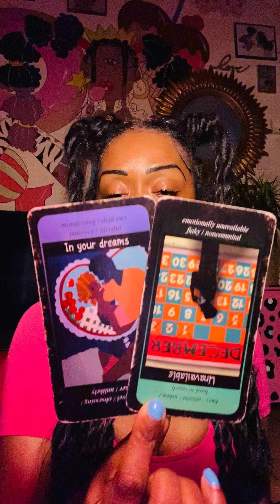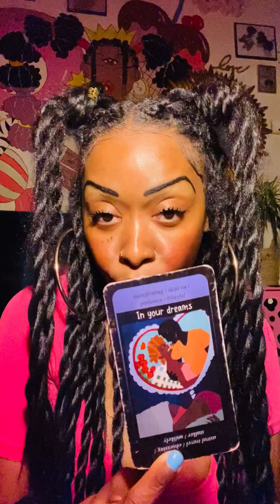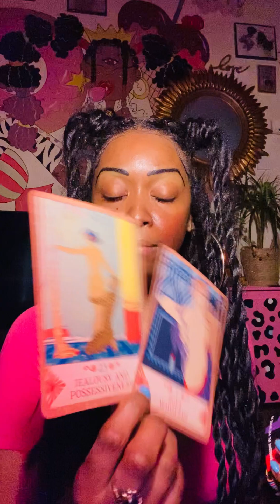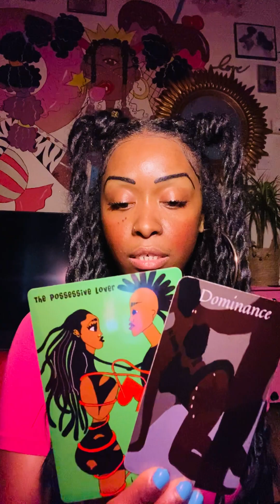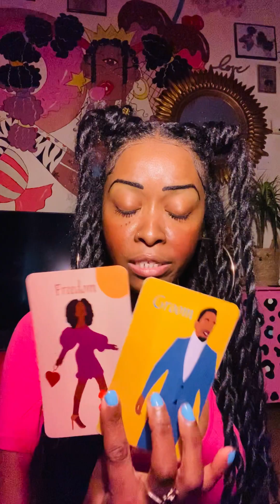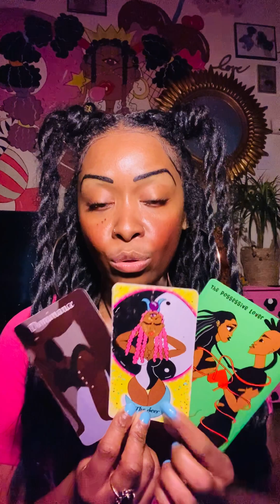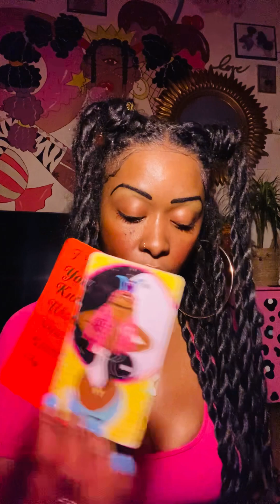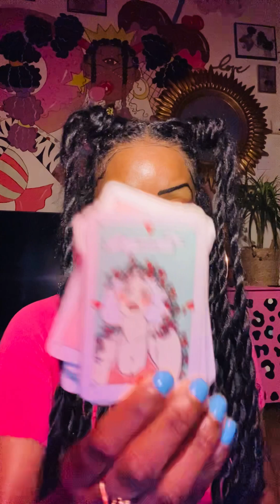Cancer Love♥️ OH SO…EMOTIONALLY UNAVAILABLE - A WASTE OF TIME - A SECRET WILL BE REVEALED